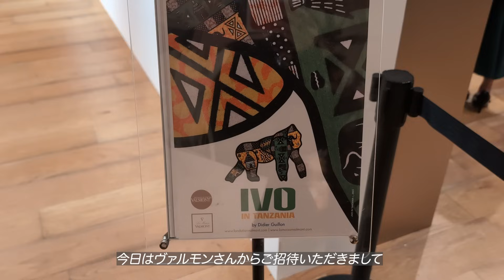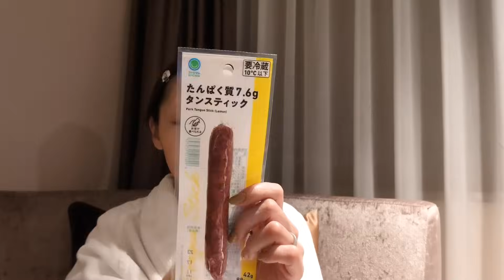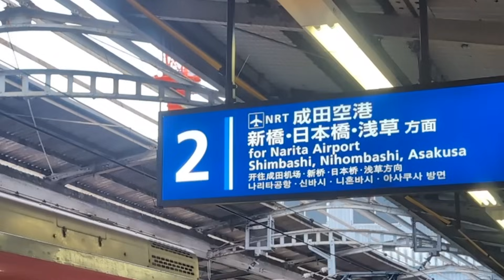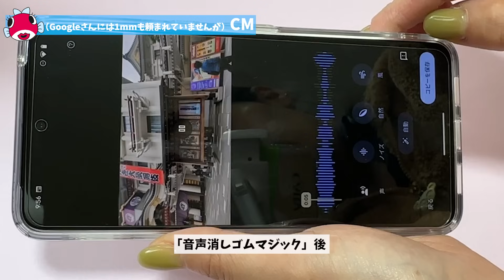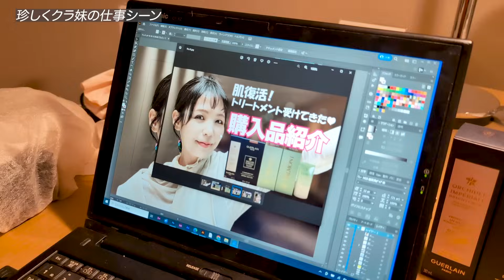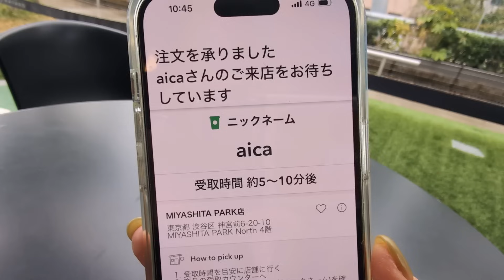40代姉・30代妹二人旅/東京3日間密着！〜知られざる妹の仕事風景あり〜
今回はGoogleさんから「Google Pixel 8 Pro」と「Google Pixel Watch 2 」のギフティングをいただきましたので、初の試みですがCM的なものを作って差し込んでみました。ちなみにGoogleさんからは特に動画制作やPRの依頼はなく、気に入ったら紹介してね程度でした。
が！いただいて以来、普段腕時計をつける習慣のなかった私がどれくらい歩いたかを確認したくて Pixel Watch 2を常に身につけるようになったり、外撮影も全てPixel 8 Proになりましたので、お礼の気持ちを込めて制作しました。

…ですが撮影してみて気づいたのですが、Pixel 8 Proで撮影しているということはPixel 8 Proを映したりPixel 8 Proの機能を（画面を見せて）紹介することができないんですよね。当たり前なんですが。
ということで、遅くなればなるほど全く宣伝効果はないと思うのですが、この２アイテムの紹介動画はリベンジしたいなと思っています。
（繰り返しになりますが、Googleさんには1mmも頼まれていません笑）

◾️メンバーシッププログラム（フグちゃんズ）登録はこちら🐡
メンバー限定バッジの付与（入会年月に応じてフグちゃんがバージョンアップしていきます💓）/限定絵文字/限定生配信など✨490円/月

・ 41歳
・ 二児の母
・デパコスをメインにレビュー（YouTube歴7年）
・ 特技:
　 家事の簡素化
コスメ、旅行、飛行機(見るのも乗るのも）、香水、読書
・苦手なもの
地図を見ながら移動（方向音痴）/バリウム

【aica SNS】
ハッシュタグ「aica買い」付けてくれたら見にいきます！

新作情報見つけたらシェアしてます✨

限定動画プレゼント⭐️ 事務所から情報を発信を発信します⚡